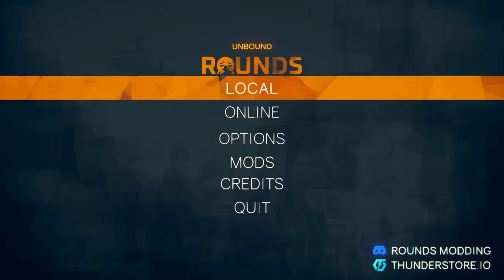SIZE DOESN'T MATTER - Rounds (4-Player Gameplay)